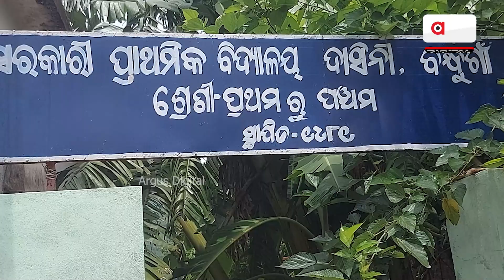Students Are Unhappy Because There Is No Classroom || Class Room || Argus Digital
କ୍ଲାସ୍ ରୁମ୍ ମଧ୍ୟ ଛାତ ଉପରରୁ ସିମେଣ୍ଟ ଖସି ଗଲାଣି ଓ ବର୍ଷା ସମୟରେ ପାଣି ଗଳିପଡୁଛି ଯାହା ଫଳରେ ଛାତ୍ର ଛାତ୍ରୀ ମାନେ ପାଠ ପଡ଼ିବାକୁ ବହୁ ଅସୁବିଧା ସମ୍ମୁଖୀନ ହେଉଛନ୍ତି।